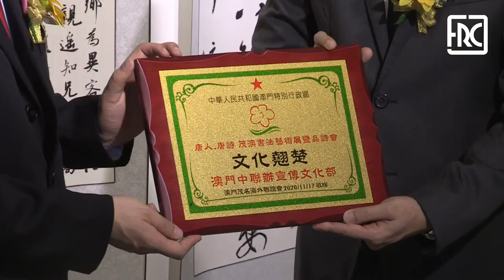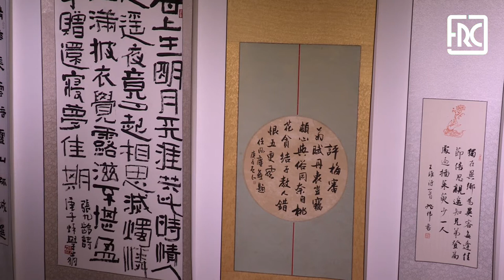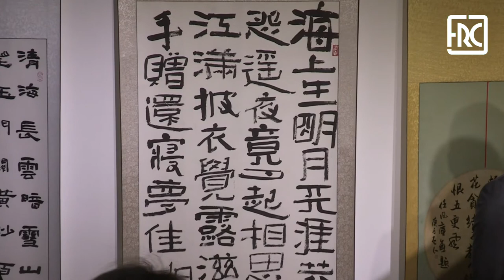2020 11 17 - Tang People . Tang Poetry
The Rui Cunha Foundation presents Tuesday, November 17 at 3:00pm, the opening ceremony of "Tang People – Tang Poetry‧. Maoming and Macau Calligraphy Art Exhibition and Poems Saloon", an event co-organized by the host, the Macau Flora Garden Poets Group, the Maoming Calligraphers Association and the Macao-Maoming Overseas Friendship Association.

The city of Maoming is located in the western part of Guangdong province and is famous for its strong cultural atmosphere. Since the establishment of the Maoming Calligraphers Association, 36 years ago, many important calligraphy masters have joined the association in large numbers, where they have been actively promoting the concept of "calligraphy for thousands of families", with the intent of spreading this traditional Chinese art among the new generations.

The exhibition's theme is "Tang People - Tang Poetry" and consists of reproducing the prosperous style of Tang poetry in books and painting. The Macau Flora Garden Poets Group will showcase several metric poem frames, in the style of Tang Dynasty, to complement the calligraphy exhibition. In addition to disseminating this cultural exchange between the cities of Maoming and Macau, the project aims to arouse the curiosity of public in general, and the interest of students in particular for metric poems and the beauty of the poetry connotations in books.

The exhibition will be open until November 28 (Saturday) at the Rui Cunha Foundation Gallery.

For Macau, Further and Higher!